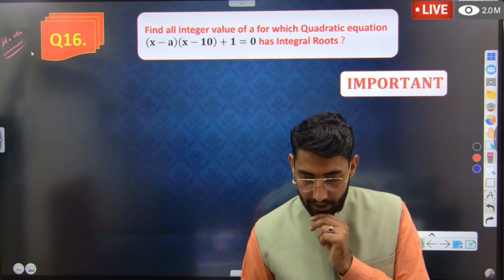what's is polynomial function important question for jee2025